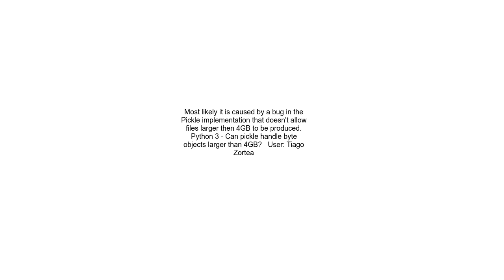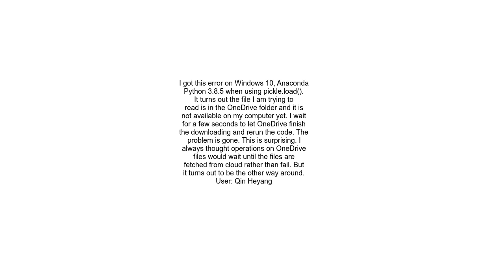Any idea with &quot;OSError Errno 22 Invalid argument&quot; in pickle dump？